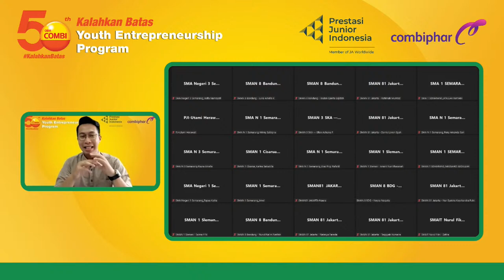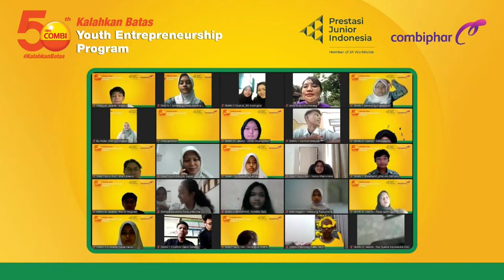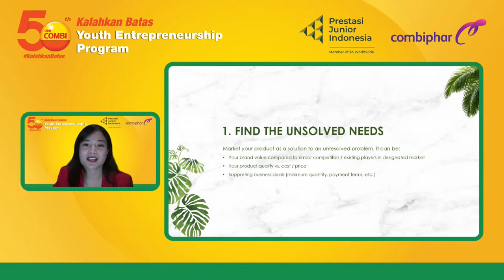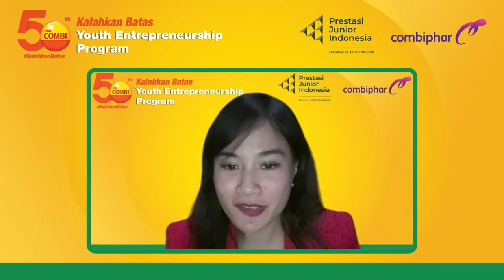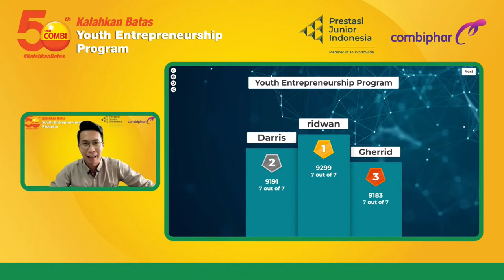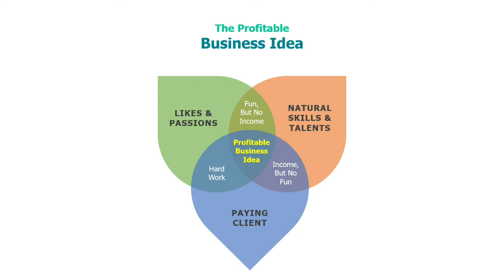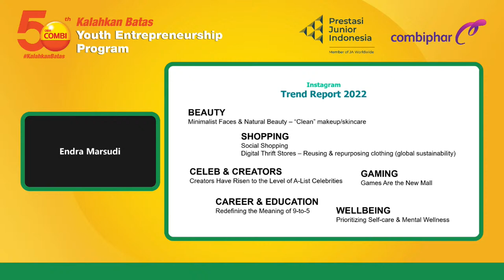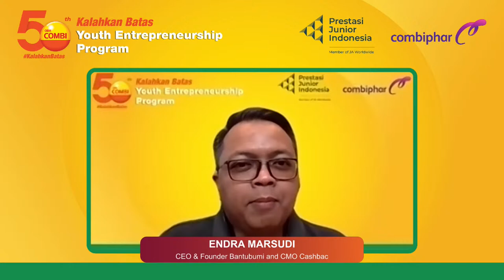OBH Combi Kalahkan Batas Youth Entrepreneurship Webinar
Youth Entrepreneur Webinar merupakan rangkaian dari inisiatif edukasi kewirausahaan OBH Combi Kalahkan Batas Youth Entrepreneurship Program yang digagas Prestasi Junior Indonesia bersama OBH Combi. Bersama para pakar di bidang bisnis, kita akan membahas tentang seluk beluk dunia wirausaha yang akan membantumu membangun pola pikir dan semangat berwirausaha, serta merancang ide bisnis inovatif untuk merintis sebuah usaha mikro yang berdampak.

Pembicara:
1. Regina Vianney Ayudya, Founder and Managing Director PT Ardiya Dinara Indotrade
2. Endra Marsudi, CEO & Founder Bantubumi, CMO Cashbac